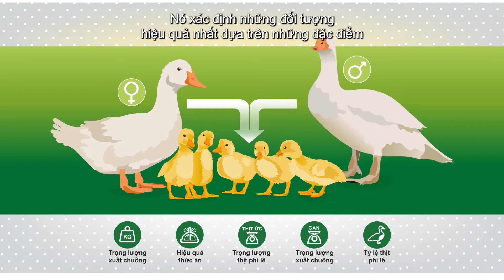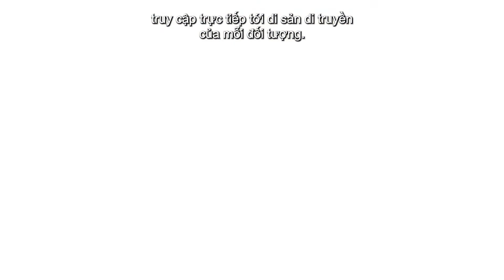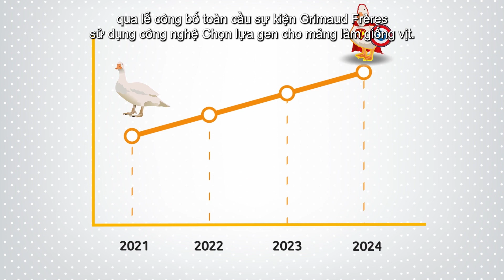Lần đầu tiên trên thế giới: Chọn giống bằng công nghệ Chọn lựa gen tại Grimaud Frères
Vào ngày 22 tháng 4 năm 2021 Grimaud Frères công bố là công ty duy nhất và đầu tiên trên thế giới áp dụng công nghệ Chọn lựa gen trong công tác giống vịt